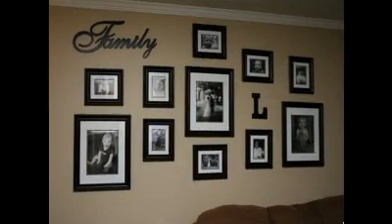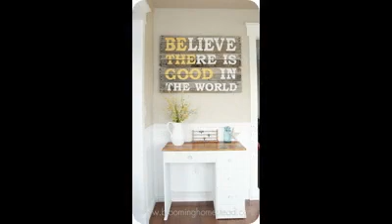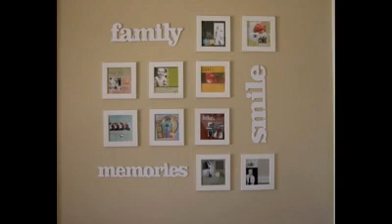Ideas for wall design decorations